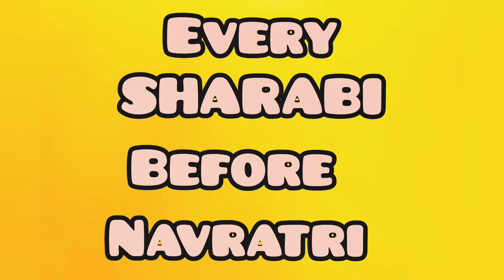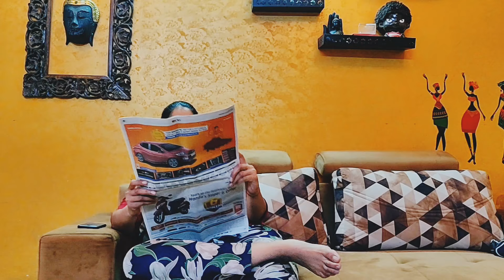TYPES OF PEOPLE DURING NAVRATRI (नवरात्रि) | FUNNY VIDEO | COMEDY VIDEO | SUPER CHACHI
Hello Everyone

Happy Navratri to all my near and dear friends.
Today's video is all about different types of people during Navratri (नवरात्रि).

This is a comedy video just to entertain you. Happy Navratri to Everyone !

I am pretty sure that you will love these characters.

Enjoyyyyyyy

chanchal 7287